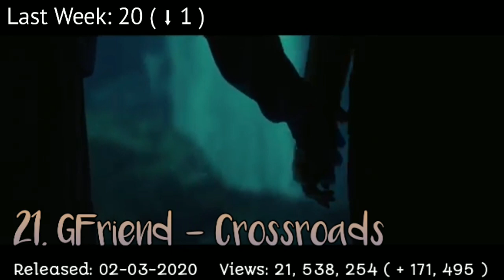[ TOP 30 ] Most Viewed Kpop MVs of 2020 | May, Week 4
The Top 30 Most Viewed Kpop MVs of 2020 ( May, Week 4 )

If there are two version of the mv from 1theK, Stone Entertainment, etc. then the two videos will be added. I did not include OSTs and Performance Videos.

Credits to @SHAMAYER for the audio of my both intro and outro. Check out her youtube channel guys